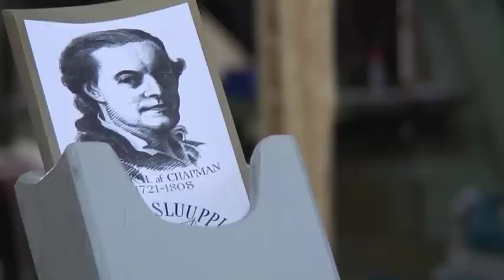Suomenlinnassa valmistuu 1700-luvun lopun tykkilaiva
Suomenlinnan telakalla rakennetaan Fredrik Henrik af Chapmanin yli 200 vuotta vanhojen piirrustusten mukaan tykkisluuppia. Rakennushankkeen päätavoitteena on työllistää nuoria ja ylläpitää perinteitä puualusten rakentamisessa. Alus on määrä laskea vesille vuoden 2013 keväällä.

Projektia vetää Viaporin telakkayhdistyksen puheenjohtaja Mikko Rytsölä. Vastaavana mestarina ja veneveistäjänä toimii Mikael Holmström. Mukana myös ja Metropolia ammattikorkeakoulu.

Toimittaminen, kuvaus ja editointi: Otto Olavinen
Produced, filmed and edited by Otto Olavinen